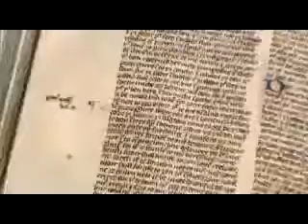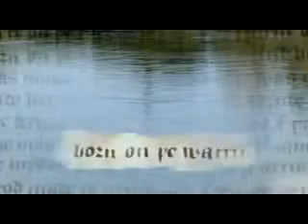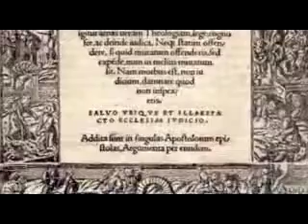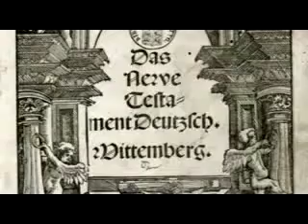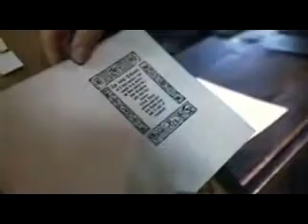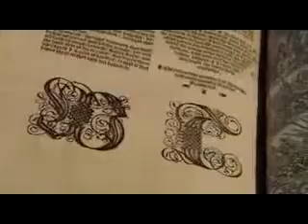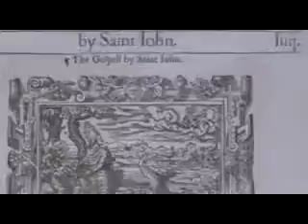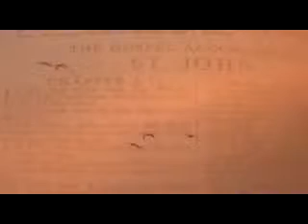The Bible Revolution